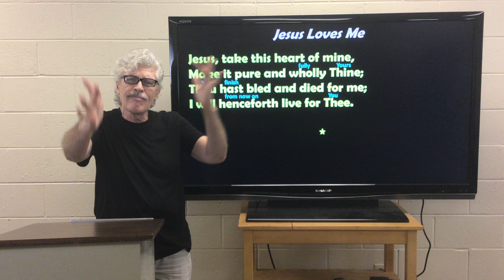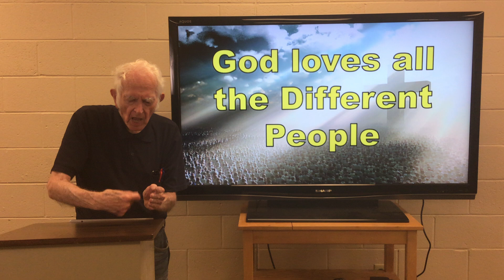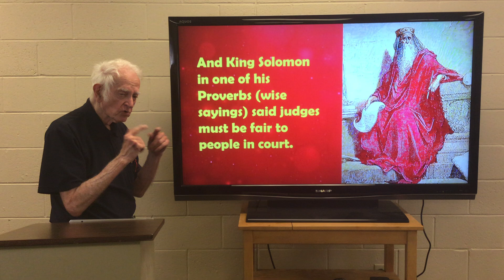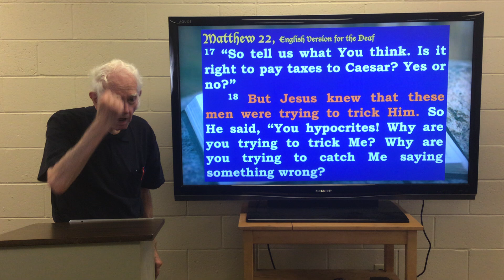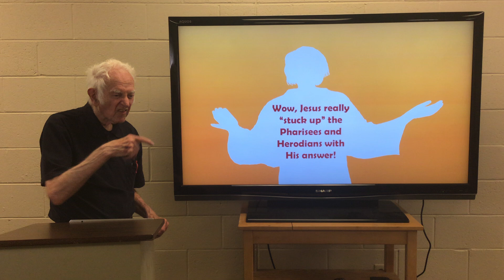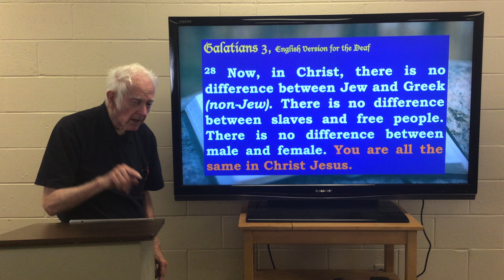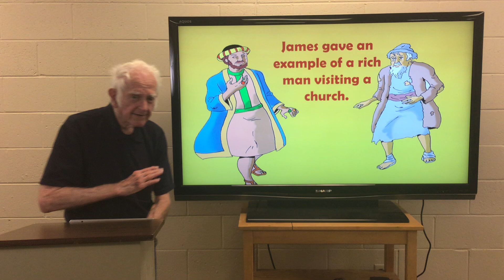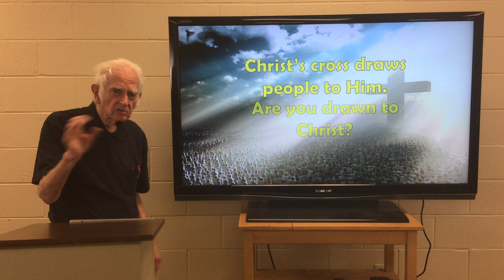God Loves Different People